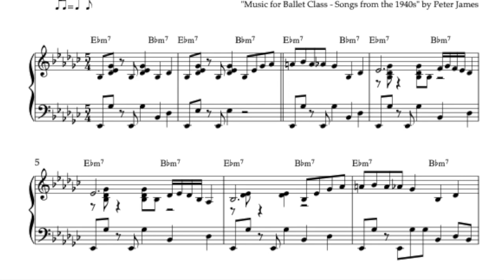Jeté in 5/4 // Take Five (Dave Brubeck Quartet) // Piano version for ballet class jeté exercise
Here's my piano version of Paul Desmond's hit song "Take Five" as played by The Dave Brubeck Quartet, arranged for an alternative ballet class jeté exercise in 5/4 meter.

Can also be used for tap dance classes!

The Song is taken from the album "Music for Ballet Class - Songs from the 1940s".

You can see the full track list below and ind more info about the album

"Music for Ballet Class - Songs from the 1940s" contains the following 30 hits from the 40s arranged for ballet class. 🩰

Barre exercises

1 Come Sunday (Warm up), 4/4, 128 counts (Duke Ellington)
2 But Beautiful (Plié), 4/4, 128 counts (Jimmy Van Heusen)
3 Lover Man (Oh, Where Can You Be?) (Tendu), 4/4, 64 counts (Jimmy Davis)
4 Paper Doll (Tendu), 4/4, 64 counts (Johnny S. Black)
5 Don’t Get Around Much Anymore (Tendu), 4/4, 128 counts (Duke Ellington)
6 I’m Beginning to See the Light (Jeté), 4/4, 64 counts (Duke Ellington, Johnny Hodges, Harry James)
7 Groovin’ High (Jeté), 4/4, 64 counts (Dizzy Gillespie)
8 Take Five (Jeté in 5/4), 5/4, 32 counts (Paul Desmond)
9 In a Sentimental Mood (Rond de jambe à terre), 3/4, 64 counts (Duke Ellington)
10 Nature Boy (Fondu), 4/4 tango, 128 counts (Eden Ahbez)
11 Tuxedo Junction (Frappé), 4/4, 64 counts (Erskine Hawkins, Bill Johnson, Julian Dash)
12 Four Brothers (Frappé), 4/4, 64 counts (Jimmy Giuffre)
13 God Bless the Child (Rond de jambe en l’air with port de bras), 3/4, 64 + 16 + 64 + 16 counts (Billie Holiday, Arthur Herzog Jr.)
14 Brazil (Aquarela do Brasil) (Petit battement), 4/4, 64 counts (Ary Barroso)
15 (I Love You) For Sentimental Reasons (Adagio), 4/4, 128 counts (William "Pat" Best)
16 Take the “A” Train (Grand battement), 4/4, 64 counts (Billy Strayhorn)

Center exercises

17 We’ll Meet Again (Tendu), 4/4, 256 counts (Ross Parker, Hughie Charles)
18 When You Wish Upon a Star (Adagio), 4/4, 128 counts (Leigh Harline)
19 People Will Say We're in Love (from “Oklahoma”) (Pirouettes - Waltz), 3/4, 192 counts (Richard Rodgers)
20 Bésame Mucho (Pirouettes - Tango), 4/4, 160 counts (Consuelo Velázquez)
21 How High the Moon (Small jumps), 2/4, 128 counts (Morgan Lewis)
22 How High the Moon (Small jumps), 6/8, 128 counts (Morgan Lewis)
23 You're Nobody till Somebody Loves You (Small jumps), 2/4, 256 counts (Russ Morgan, Larry Stock, James Cavanaugh)
24 Donna Lee (Allegro), 4/4, 128 counts (Charlie Parker)
25 You Are My Sunshine (Allegro), 4/4, 128 counts (Jimmie Davis, Charles Mitchell)
26 I Could Write a Book (Allegro), 4/4, 128 counts (Richard Rodgers)
27 No Moon (Young Love) (Allegro), 4/4, 128 counts (Erroll Garner)
28 You’ll Never Walk Alone (Grand allegro), 3/4, 160 counts (Richard Rodgers)
29 Amor (Coda), 4/4, 128 counts (Gabriel Ruiz)
30 As Time Goes By (Reverence), 4/4, 64 counts (Herman Hupfeld)